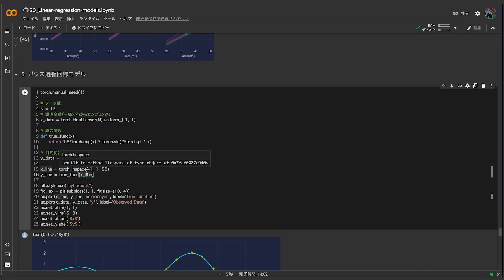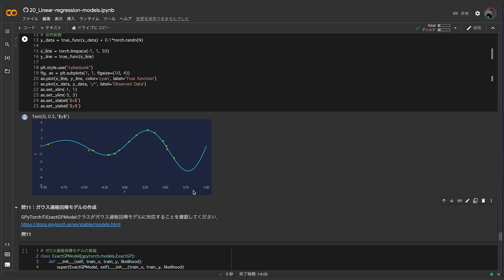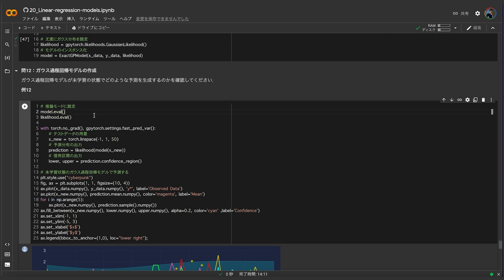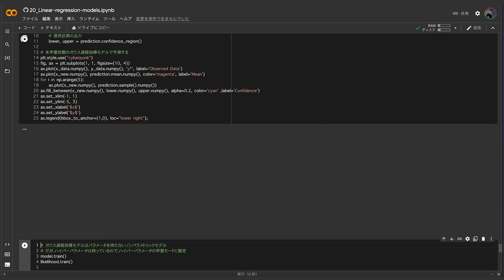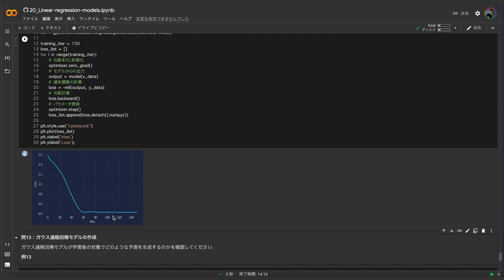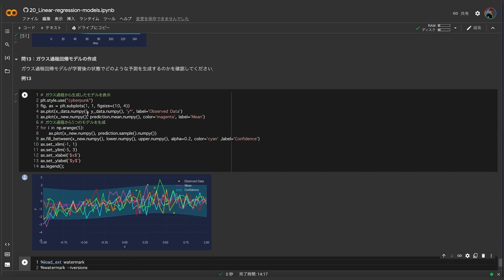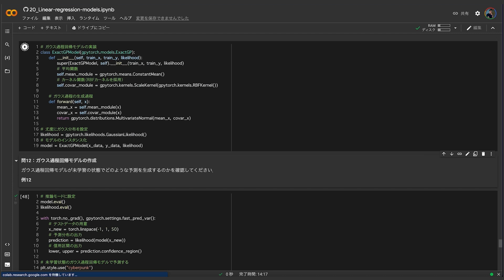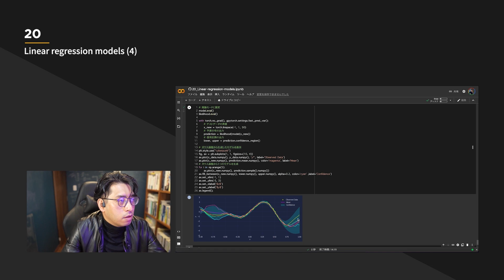【お試し動画】データサイエンティスト 林祐輔の高校数学から始めるディープラーニングの第一歩20講ㅣColoso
「Linear regression models (4)」
- 演習①

✔データサイエンティスト 林祐輔が教えるディープラーニングの「第一歩」となる講座内容が気になるなら？

ディープラーニングの活用に欠かせない知識の解説に加え、
多数の演習問題も交えた
全55講の充実のカリキュラムを
ぜひColosoで体感してください。

SECTION 01. 自己紹介
SECTION 02. ディープラーニングの基礎概念
SECTION 03. ディープラーニングの理解に必要な数学の基礎
SECTION 04. ニューラルネットの基礎
SECTION 05. ディープラーニングの紹介
SECTION 06. 効率的な学習法
SECTION 07. 深層学習の不思議さ（ボーナストラック）
SECTION 08. フリートーク（ボーナストラック）